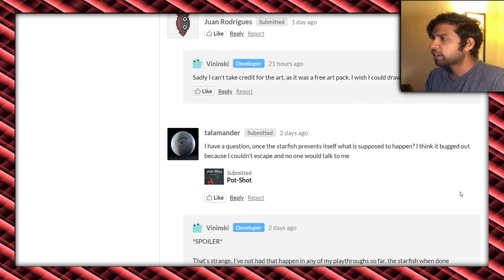Unexpected Jam 2020 #1: 4 FUN INDIE GAMES! (Pirate Adventure/Curious Mav/Last Trees/Legend of Belda)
Alright! My first wave of Indie Games from Unexpected Jam! Let's Rock!

0:55 A Pirate Adventure (By Vininski)

9:58 Curious Mav (By MaverickHorn)

13:03 The Last Trees (By anantsachin)

18:11 The Legend of Belda (By Feezen & tynitoon)

Dave is helpin' out by playing and promoting the wonderful Indie Games of UNEXPECTED JAM 2020! It's great to experience the hard work of all these dedicated indie devs through my first Game Jam experience!